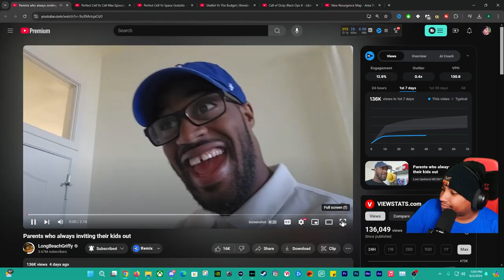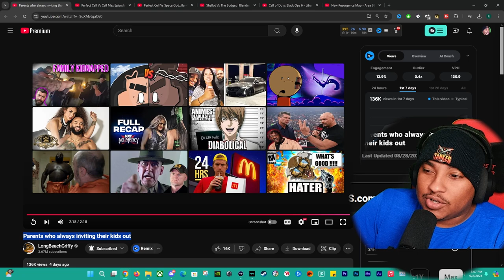Parents Who ALWAYS Invite Their Kids Out - Longbeachgriffy Reaction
Watch Longbeachgriffy's hilarious reaction to parents who always invite their kids out! Don't miss this funny reaction video!
Watch as we break down the funniest moments, exaggerations, and truths about parenting in this entertaining commentary! If you're a parent or have ever been a kid, you won't want to miss this!

Nehemiah 1:11
11 Lord, let your ear be attentive to the prayer of this your servant and to the prayer of your servants who delight in revering your name. Give your servant success today by granting him favor in the presence of this man.” I was cupbearer to the king